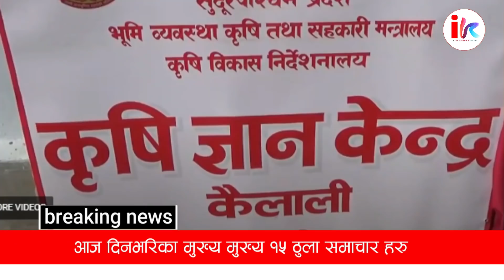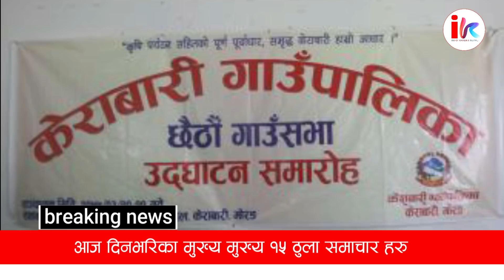BREAKING NEWS | आज १६ गतेको मुख्य समाचार | बिहेघरमा आक्रमण, कुलमान नै चाहियो, सांसद किनबेच हुदै ..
केपी ओलीलाई पदबाट नहटाए सम्म लँडाई जारी रहन्छः माधव नेपाल
Fighting will continue till KP Oli is removed from office: Madhav Nepal

विरोध गर्ने स्थानीयलाई छेकेर बालाजु बाइपास सडकमा चलाइयो डोजर
A dozer was used on the Balaju bypass road after blocking the protesting locals

सन्दीप लामिछाने पिएसएल खेल्न पाकिस्तानतर्फ लागे
Sandeep Lamichhane left for Pakistan to play PSL

अब राजा होइन कुलमान जस्ता क्ष’मतावान मान्छे ल्या’उनु पर्छ – स्वागत नेपाल
Now we need to bring in capable people like Kulman, not the king - welcome Nepal

सांसद किनबेचको खतरा बढ्यो : मन्त्री ज्ञवाली
Danger of buying and selling MPs has increased: Minister Gyawali

केपी ओलीले जेलमा महाभारत र चाणक्यबाहेक केही पढेन छन्, अहिले सकुनीको भूमिकामा छन् : प्रचण्ड
KP Oli has read nothing but Mahabharata and Chanakya in jail, now in the role of Sakuni: Prachanda

आइपिओको नतिजा हेर्नका लागि नयाँ वेबसाइट बन्यो , जानकारीको लागि अनिबार्य हेर्नुहोला
A new website has been created to view the results of the IPO, a must see for information

सीमा विवाद कम गर्न भारत र चीनबीच 'हटलाइन' स्थापना हुने
A 'hotline' will be set up between India and China to reduce border disputes

बारामा माछापालनका लागि पोखरी खन्दा श्रीहरि विष्णुको १३ औं शताब्दीको मूर्ति भेटियो
A 13th century statue of Srihari Vishnu was found while digging a pond for fishing in Bara

काठमाडौँका मुख्य सडकमा आधुनिक सडक बत्ती जडान गरिँदै
Modern street lights are being installed on the main roads of Kathmandu

नेपालसहित ३ मुलुक विकासशील मुलुकमा स्तरोन्नति हुन सिफारिस
Recommendation to upgrade 3 countries including Nepal to developing countries

बिहेघरमा आक्रमण गरी लुटपाट : बेहुलीका बुवासहित चार घाइते
Attack and looting at the wedding house: Four injured including the bride's father

कृषकलाई कृषियन्त्र पावर टिलर वितरण
Distribution of agricultural power tillers to farmers